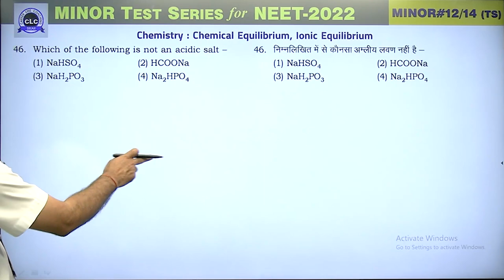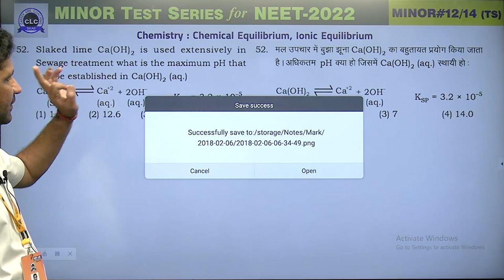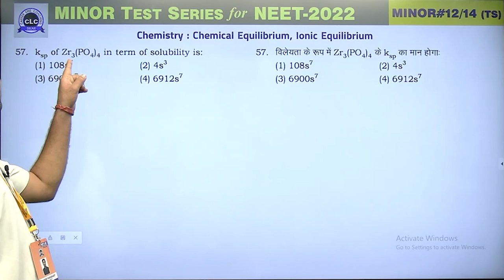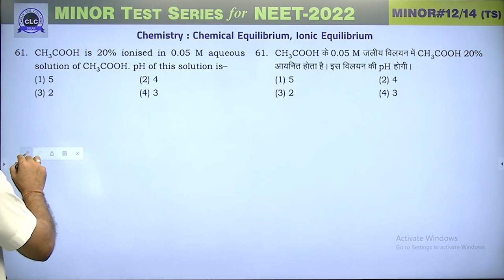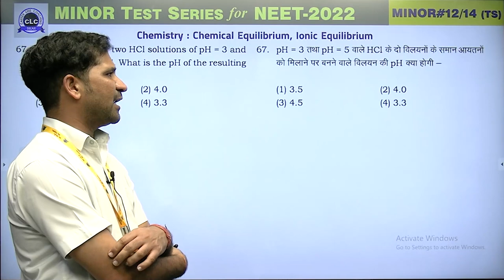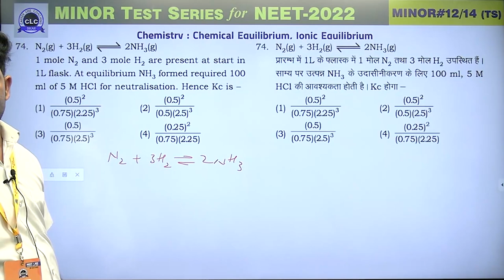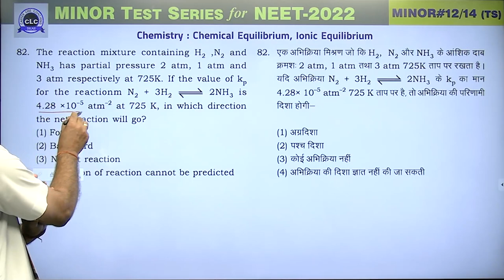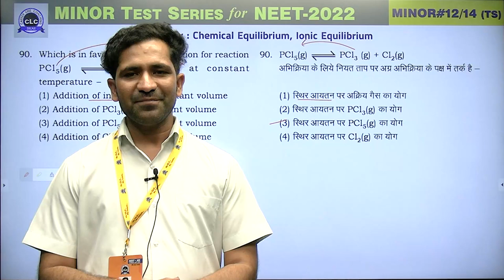MTS#12 - VIDEO SOLUTION ll CHEMISTRY || MTS FOR NEET -2022 || CLC